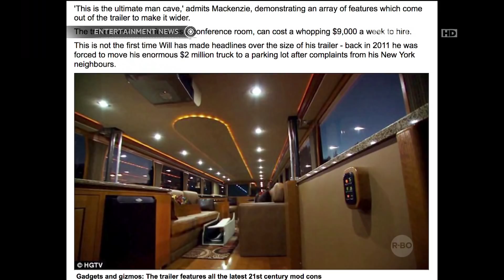Rumah di dalam mobil mewah Will Smith